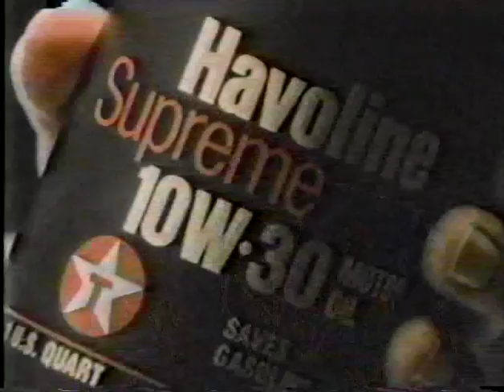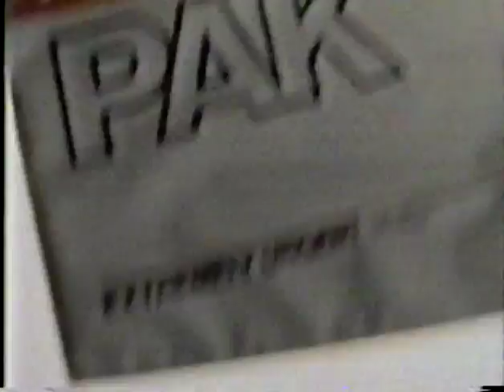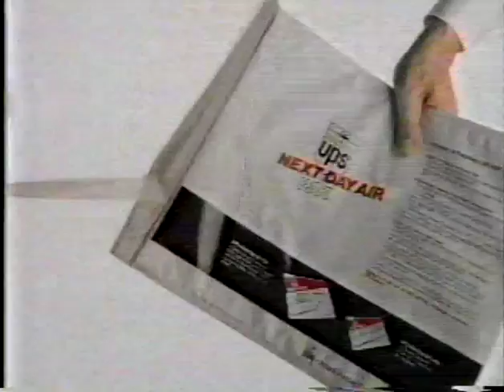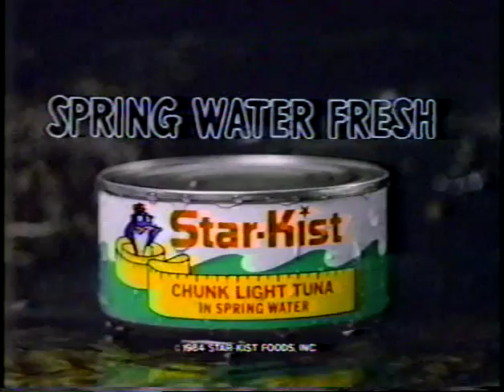Chicagoland commercials - May 1986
Taped during a movie broadcast on WGN-TV. Bob Hope hocks motor oil, Christie Brinkley models shampoo. Numerous beer commercials.